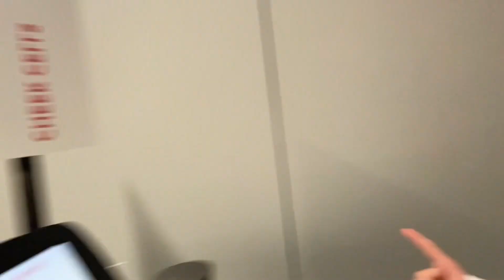Kako izgledaju ćelije iz usta pod mikroskopom?? 🧫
feel free to enable subtitles (CC) :-))

Uživajte!

Playlista čitavog serijala sa svim već objavljenim i predstojećim videima iz Nemačke pronaćiće te na sledećem linku
Takođe, ne oklevaj da pogledaš moje ostale društvene mreže, pre svega TikTok, na kojima sam takođe aktivan :)
Music | Higher by Declan DP

Vidimo se uskoro, u sledećem videuu!